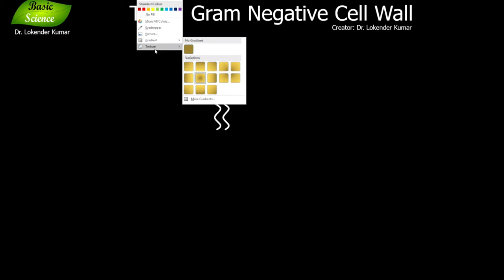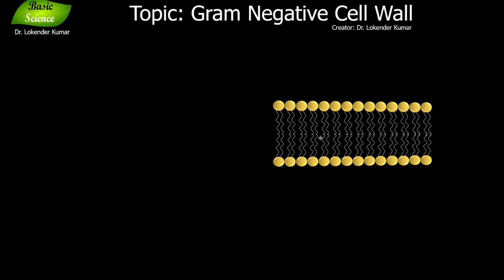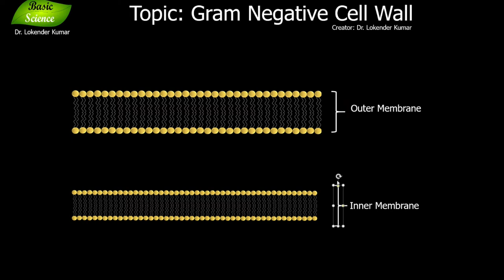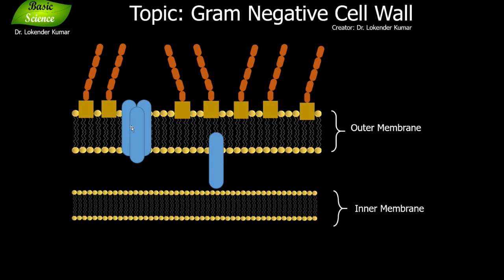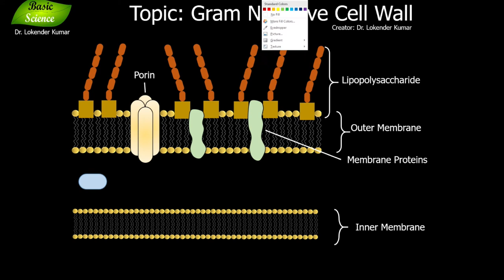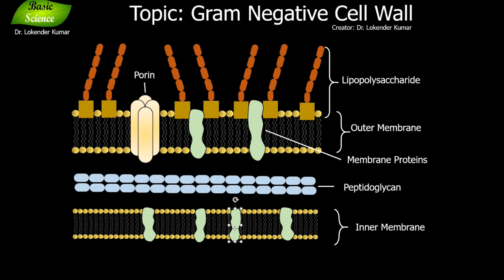Gram-negative bacterial cell wall | Plasma membrane | LPS | Peptidoglycan | Basic Science Series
0:00 Introduction
0:08 Membrane ( Inner and Outer)
2:34 Lipopolysaccharide
3:25 Porin
4:12 Membrane proteins
4:50 Peptidoglycan
5:20 Conclusion

It contains a second plasma membrane superficial to its thin peptidoglycan layer. Gram-negative bacteria are stained as pink color. The chemical structure of the outer membrane's lipopolysaccharide is often unique to specific bacterial sub-species and is responsible for many of the antigenic properties of these strains.

The plasma membrane or bacterial cytoplasmic membrane is composed of a phospholipid bilayer and thus has all of the general functions of a cell membrane such as acting as a permeability barrier for most molecules and serving as the location for the transport of molecules into the cell. In addition to these functions, prokaryotic membranes also function in energy conservation as the location about which a proton motive force is generated.

As a phospholipid bilayer, the lipid portion of the bacterial outer membrane is impermeable to charged molecules. However, channels called porins are present in the outer membrane that allow for passive transport of many ions, sugars and amino acids across the outer membrane. These molecules are therefore present in the periplasm, the region between the cytoplasmic and outer membranes.

The periplasm contains the peptidoglycan layer and many proteins responsible for substrate binding or hydrolysis and reception of extracellular signals. The periplasm is thought to exist in a gel-like state rather than a liquid due to the high concentration of proteins and peptidoglycan found within it. Because of its location between the cytoplasmic and outer membranes, signals received and substrates bound are available to be transported across the cytoplasmic membrane using transport and signaling proteins embedded there.